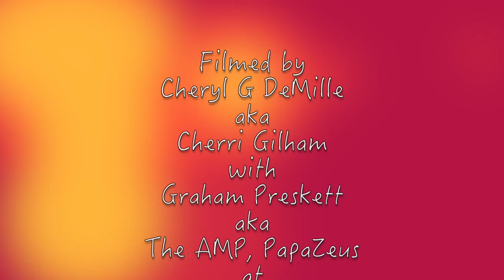Graham & Cherri's xmas card 2014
Having fun making a silly Christmas video card. Merry Christmas everyone from Graham Preskett and Cherri Gilham (Cheryl G DeMille) xxxxxxx